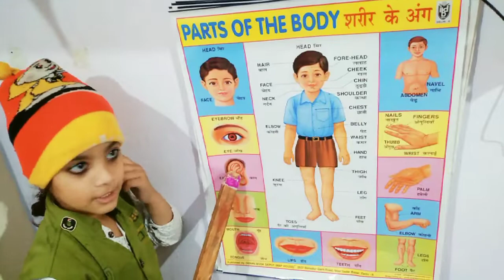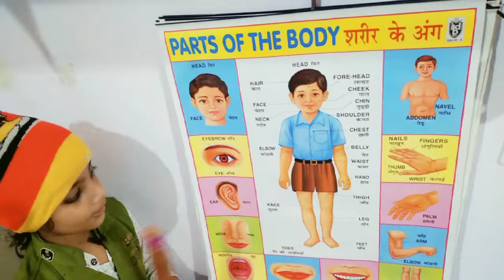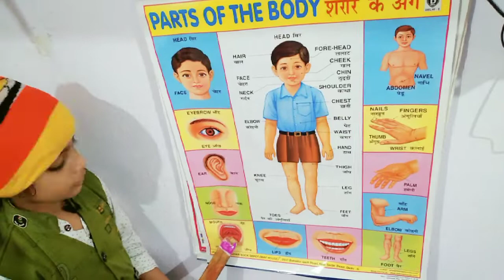शरीर के अंग के नाम Learn Parts of the body name by Shailvi kids show -shailvi kids show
शरीर के अंग के नाम  Learn Parts of the body name by Shailvi kids show

शरीर के अंग के नाम वाला वीडियो देखना है
शरीर के नाम वाला वीडियो से हमें नाम याद करना है

 आप सही का नाम याद करना चाहते हैं तो आप इस वीडियो को पूरा देखें और अपने दोस्तों के साथ भी शेयर करें और इस चैनल को सब्सक्राइब करें और अपने दोस्तों के साथ आ फैमिली हो के साथ शेयर भी करें

बच्चों के लिए बेस्ट वीडियो|

बच्चों के लिए बनाया गया है शरीर के नाम पर आधारित यह वीडियो बहुत ही आपके लिए उपयोगी साबित हो सकता है यदि आप इस वीडियो को अपने फैमिली तथा दोस्तों के साथ शेयर करते हैं तो आपके बच्चे जल्द से जल्द इसे सीख कर  बच्चे याद कर सकते हैं

View More Nursery Class Video
एबीसीडीई एफ जी एच आई जे के एल | ABCD | ABCD FGHIKL | A for Apple | ए फॉर एप्पल बी फॉर बॉल सी फॉर कैट
हिंदी वर्णमाला| A se Anar | आ से आम ई से इमली| क से कबूतर | खा से खरगोश | Kh se Khargosh
एबीसीडी ई एफ जी एच आई जे | A b C D Alphabet | Vwxyz | a b c d e f g h | abc song
Abcd alphabet | ABCD | A B C D Alphabet | Afor Apple | Bfor Baby | Cfor Cat | Dfor Dog | E Elephant
Body Parts Name in English hindi Language | Body Name| शरीर के अंग के नाम | Learn Parts of the body
Birds NAME Hindi n English Language | पक्षियों का नाम| Birds Name in English |Birds Name in Hindi
A B C D E F G H Alphabet learn by Shailvi kids show एबीसीडी वाला वीडियो देखना है
फल के नाम वीडियो | Pictorial Fruits Chart  learn by shailvi kids show  (Nursery Rythes ) Fal ke Nam
अ से अनार आ से आम ई से इमली 😇 हिंदी वर्णमाला Hindi Varnmala by Shailvi kids show
ए बी सी डी वाला वीडियो बच्चों के लिए - ABCD alphabet for children by shailvi kids show
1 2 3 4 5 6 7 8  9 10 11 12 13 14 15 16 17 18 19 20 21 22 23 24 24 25  गिनती बच्चों के लिए
पशुओं के नाम Pictorial Animals Chart | पशुओं के नाम वाला वीडियो देखना है| Learn Animals Name
Abcd alphabet | a b c d e f g h I j k l m n o p q r s t u v w x y z | vwxyz | abc song
अ से अनार आ से आम ई से इमली| क से कबूतर खा से खरगोश ग से गमला घ से घड़ी| हिंदी वर्णमाला वाला वीडियो
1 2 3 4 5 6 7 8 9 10 to 100 Counting | नंबर काउंटिंग वन से लेकर हंड्रेड तक 1-100
A b c d e f g h I j k l m n o p q r s t u v w x y z | abcd Rythes एबीसीडी का वीडियो
k se kabutar |k se kabutar kha se khargosh | k se kabutar kha se khargosh song | kha se khargosh
123 Counting|1-100 Tak counting | AbcD | Abc Song| K se Kabutar kh se khargos | K Kh G Gh for Kids